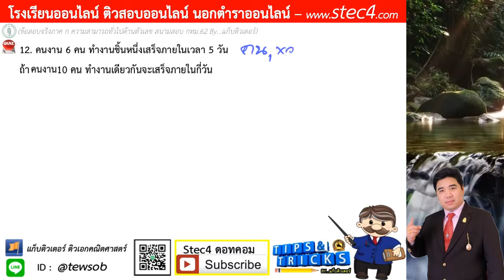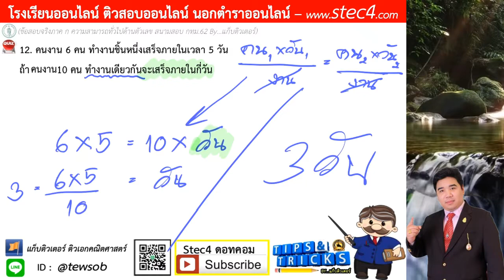{ข้อ 12} ภาค ก คณิตศาสตร์ สนามสอบ กทม.62 ((เฉลยละเอียด)) By...แก็บติวเตอร์